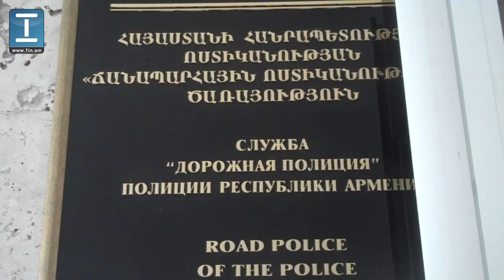«Ուշադրություն, երեխաներ են»